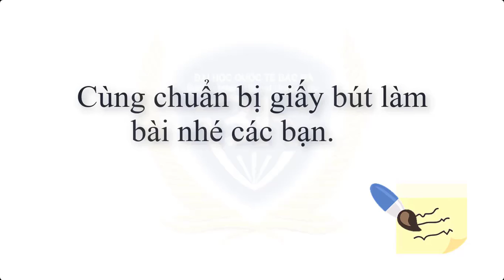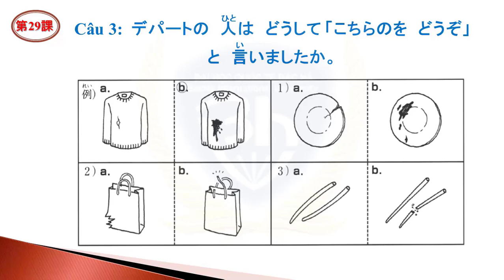bài 29.3: Tại sao người cửa hàng bách hóa nói 「こちらのをどうぞ」